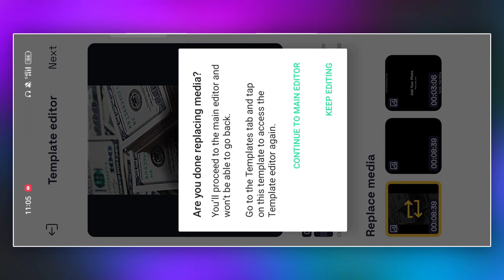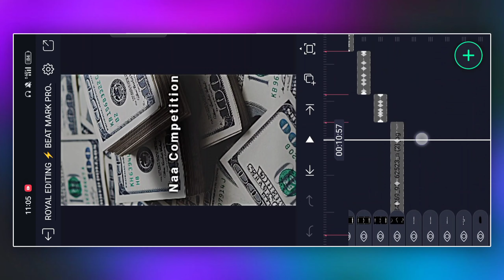🔥 Boys Attitude Status Video Editing Alight Motion | Beat Mark Project Alight Motion ⚡